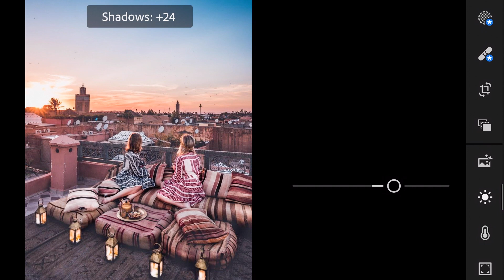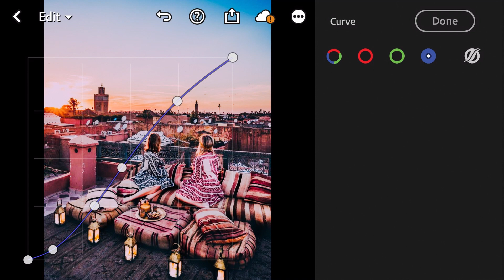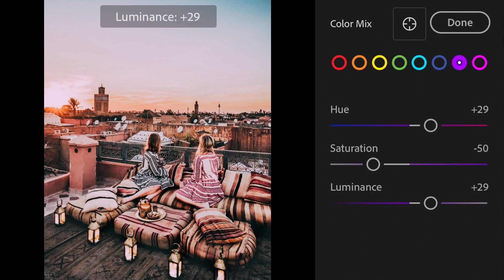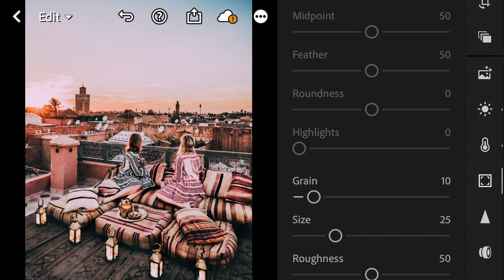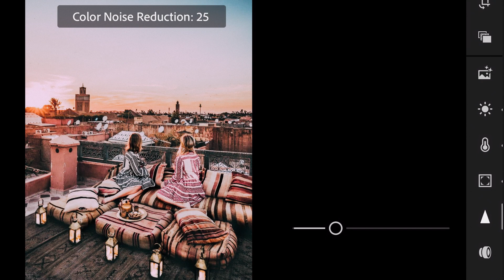How To Edit Marrakesh Preset - Lightroom Mobile Presets | Free DNG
In this video I will show you how to edit Marrakech Preset using Lightroom Mobile.

But before that, this preset is FREE, but you must watch this video first, to get this preset by following the rules below.

! Save time !
-Please check the password in this video, will appear any time on your screen (right corner).

Pictures:
Pinteres